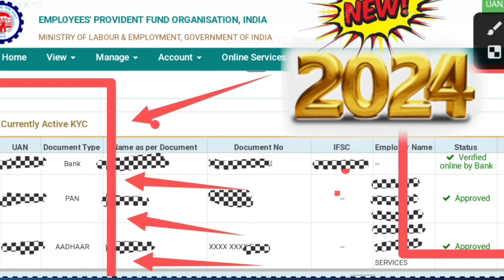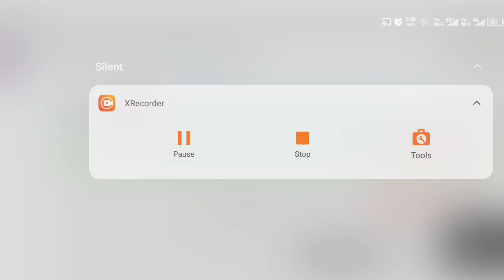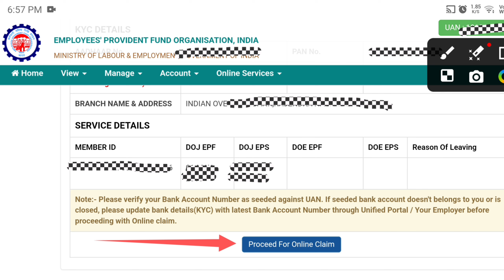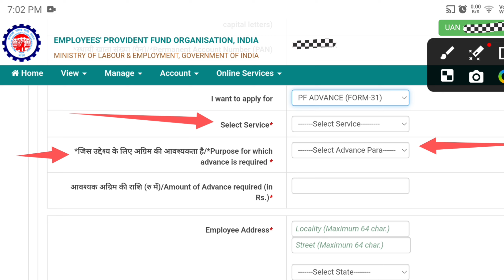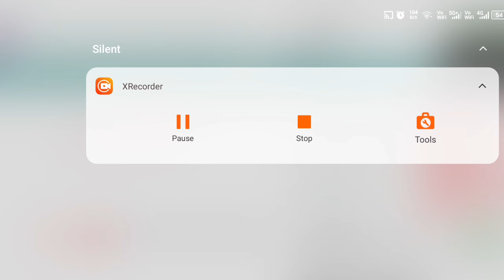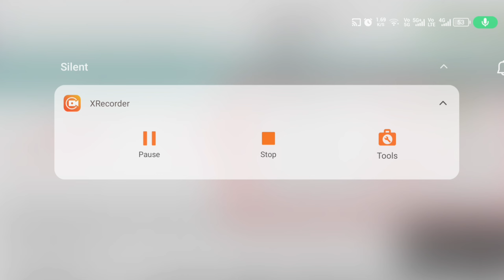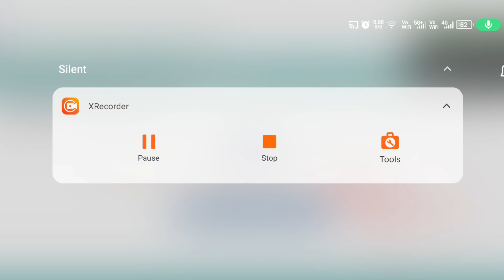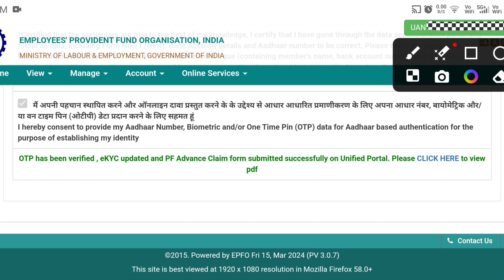PF withdrawal process online 2024 | PF ka paisa kaise nikale | How to withdraw pf online | epfo new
चैनल पर जाके और विडियो देखें और सिकें
My new Youtube channel sanugodiyal tech

PF का पैसा ऑनलाइन कैसे निकले
How can I withdraw my PF amount online?
Can I withdraw 100% pf amount
Can I withdraw full PF amount?
pf withdrawal process how to fill form 19
the withdrawal process how to fill form 10c
pf withdrawal online process 2024
kitna pf ka paisa nikal sakte hai
pf withdrawal ke liye konsa form apply kare
pf pension withdrawal ke liye konsa form apply kare
pf pension ka paisa kaise nikale online
pf ka full paisa kiase nikale online 2024
how to withdraw full amount of pf balance online
online pf ka paisa kaise nikale
pf withdrawal process what are the documents required
what documents required to withdraw full pf online
how to claim full pf balance online
pf claim online process
pf
epf
epfo
uan
form 19 pf
pf ka pura paisa kaise nikale
epfindia
sanu godiyal
pf advance kaise nikale 2024
Advance pf withdrawal 2024
advance pf
pf advance31form

इस विडियो से आाप अपना PF का पैसा निकाल सकते हैं